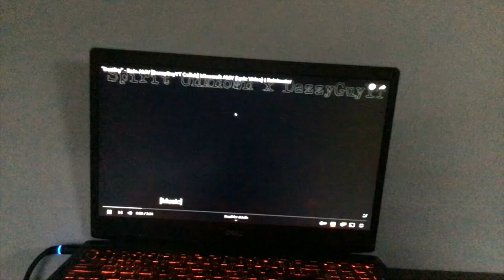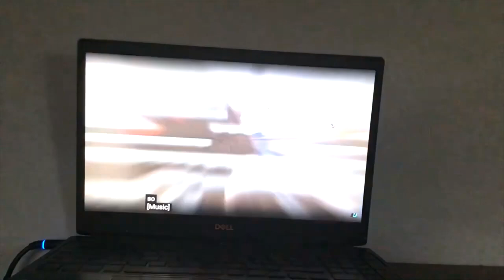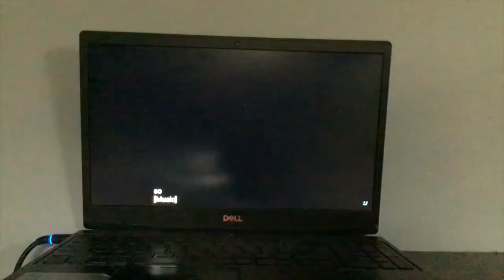DESTINY 4 REMASTER 6